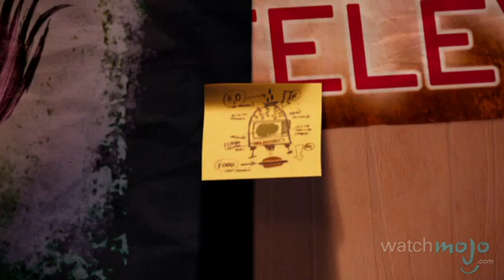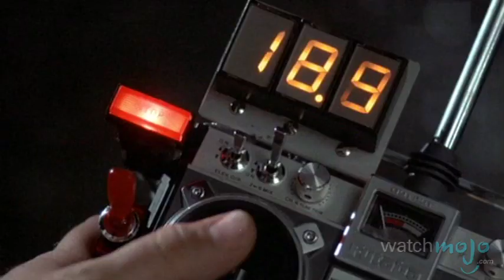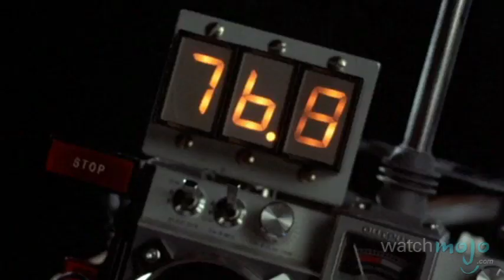Top 10 Fictional Movie Inventors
Dust off those thinking caps; it's time to get creative!  as we count down our picks for the Top 10 Fictional Inventors from Movies.

Special thanks to our users kenn1987, Nicholas Loder and Matthew Robinson for submitting the idea on our Suggestions Page at WatchMojo.com/suggest